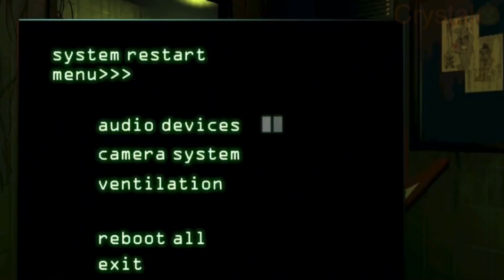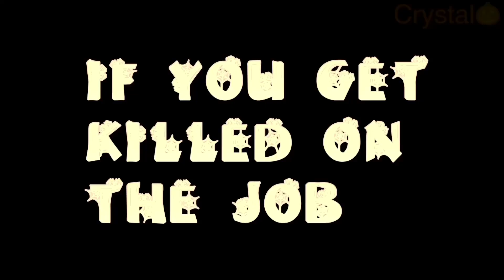Another Five Nights //Gacha club// FNAF *Halloween Special*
Holy cow it’s 5 minutes before Halloween is over for me so I finished this just in time. Half of the video was made Today by a very stressed me, but I managed to finish!

Okay, where do I begin-

Thank you to my best friend Alex for making the beautiful thumbnail! I appreciate it a lot, m’friend!

Also BIG THANK YOU to this amazing person right here that makes fnaf tutorials, without him, the OC’s would suck so bad lmao XD

I am exhausted, I worked till 6 am yesterday for just a little piece in the video and half of it was made today by Crystal that only had 6 hours of sleep iwdheijdwjdjeo. I really hope you guys like it as it was such HELL to make like I’m not even joking Lolol. Anyways, I’m gonna take a good rest now, love you all! Happy Halloween! (for some people) 🧡🧡🧡🧡

Apps used:
CCP
VLLO
Kinemaster
Ibispaint X
90s